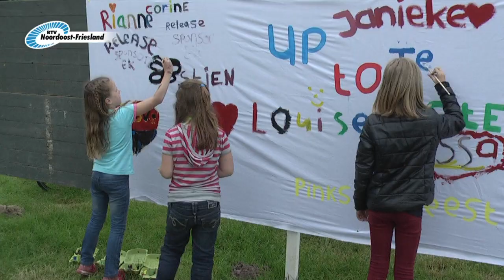Pinksterfeest Veenklooster trekt veel bezoekers